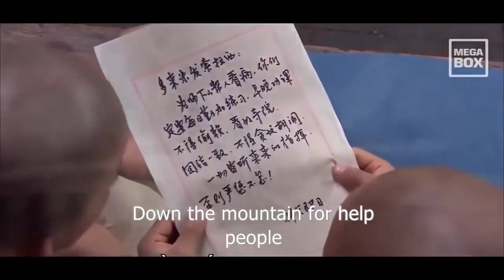Best Action Movies 2017 Full Movies English Hollywood - New Martial Arts Movies 2017 Full Length